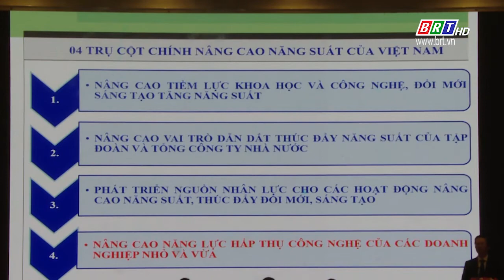Khoa học và công nghệ cải thiện năng suất doanh nghiệp nhỏ và vừa | BRTgo